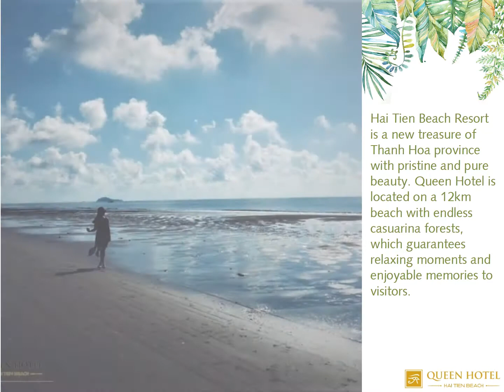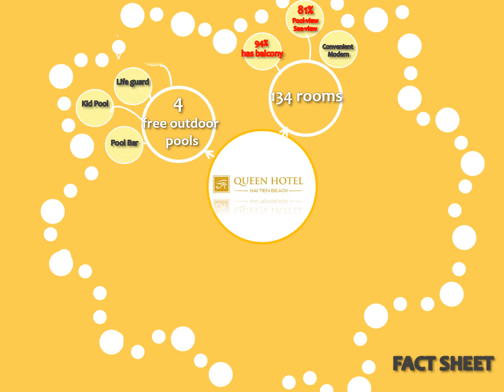QUEEN HOTEL SLIDES 2018